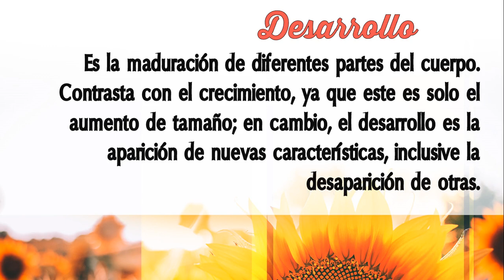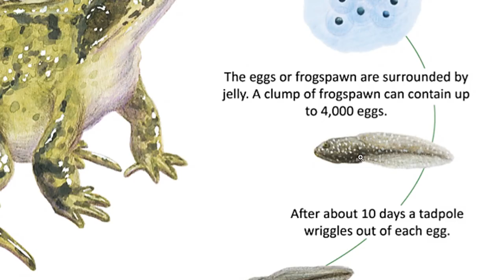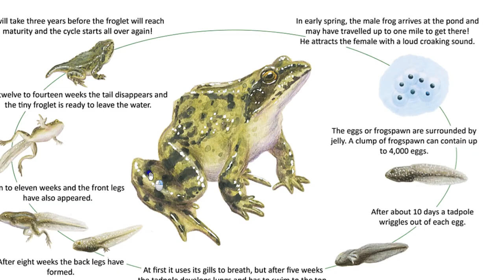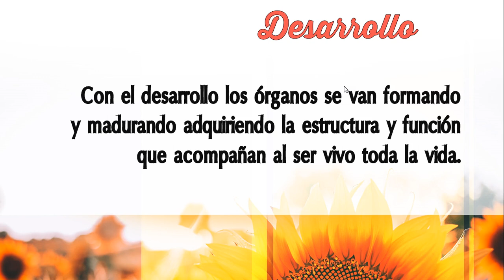Caracteristicas Seres vivos 11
CLASE BIEN EXPLICADA para el modulo IBIO Características Seres vivos 11 en CONALEP 256 CD Hidalgo, MIch.